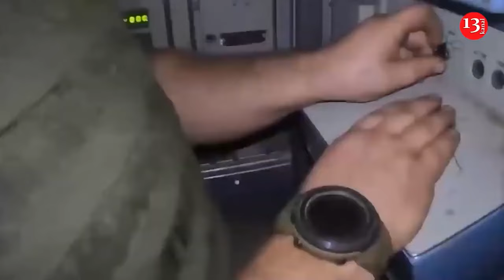Security camera captures moment helicopter crashed into Houston radio tower, killing 4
A security camera about a half mile away caught the moment when a tour helicopter crashed into a Houston radio tower and burst into flames, killing all four people aboard.

Officials said the helicopter crashed just before 8 p.m. on Sunday in a neighborhood east of downtown. It had taken off from nearby Ellington Field.

Officials said no one on the ground was injured. Some vehicles were damaged by no nearby homes were.

The National Transportation Safety Board says its investigating the crash of the Robinson R44 II helicopter, which preliminary information shows was operating as an air tour flight.